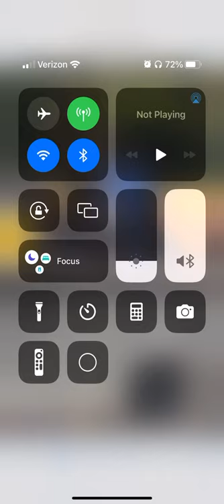Bessie Bates. BELIEVE!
Bessie Bates. BELIEVE! Her Debut Recording entitled BELIEVE can be found Digitally!